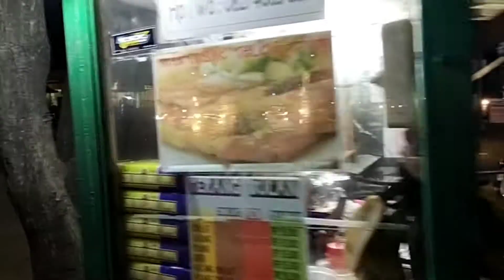INDONESIAN STREET FOOD Martabak has trenggalek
mencicipi jajanan trenggalek saat musim dingin anget2 semoga sehat selalu amin